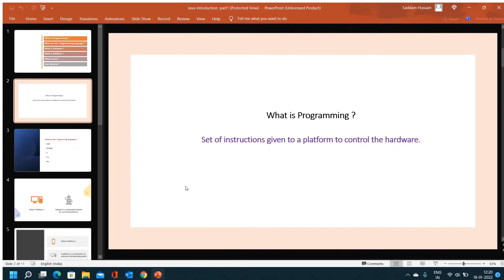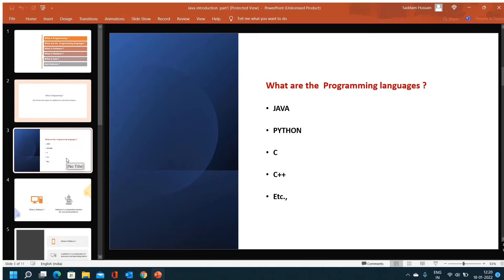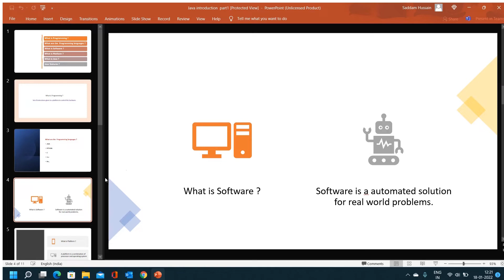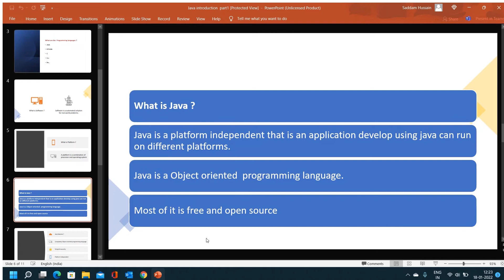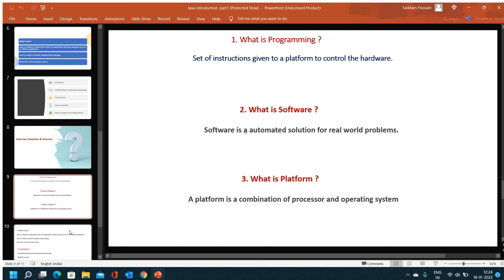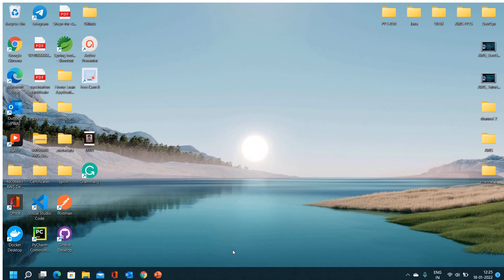Java introduction for beginners // what is programming,software & platform// Easy Learning Channel